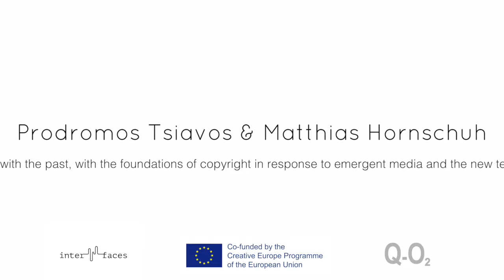Part 9/9: From Split Sheets to the Streets - On intellectual property and copyright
Dr. Prodromos Tsiavos & Matthias Hornschuh

The one-day symposium and reflection day From Split Sheets to the Streets: how we credit, share and collect for intellectual property today and tomorrow will examine the worlds of intellectual property and ownership of music – beginning from the present and extending into models for the future. It aims at dissecting and reconstructing ideas of copyright, the distribution and monetisation of intellectual property, and at analysing formats for appropriation. It brings together experts from diverse sides of the copyright universe from practical publishing to sharing culture thinkers, artists and philosophers.

With: Christian von Borries (conductor, composer, filmmaker and producer) Dr. Prodromos Tsiavos (Head of Digital Policy and Development, Onassis Group) Femke Snelting (Constant, working with Free Software, feminisms and authorship) Matthias Hornschuh (composer, publicist, authors rights activist) Melissa E. Logan (UniCAT – University of Craft Action Thought/Chicks on Speed) ooooo (constellatie, performer, activist) Dr. Yoni Van Den Eede (Postdoctoral Fellow and Assistant Research Professor Vrije Universiteit Brussel), Moderator: Tamar Shafrir